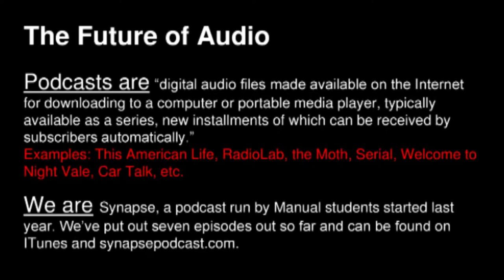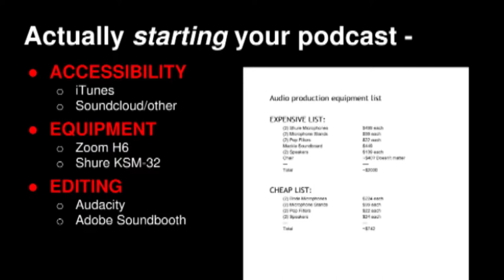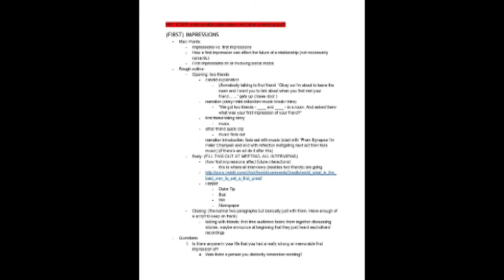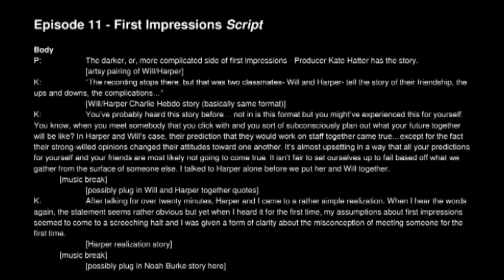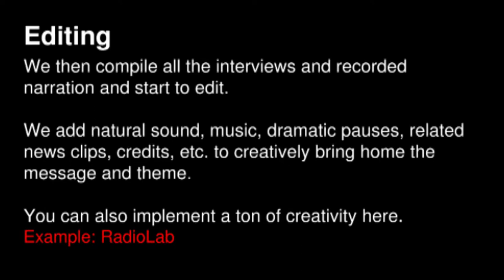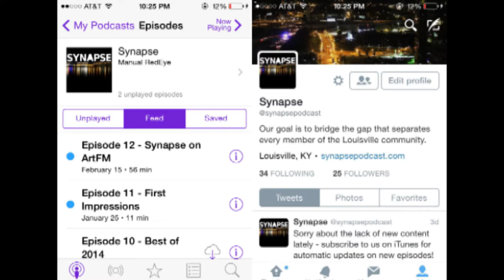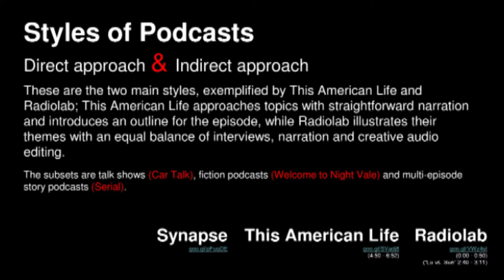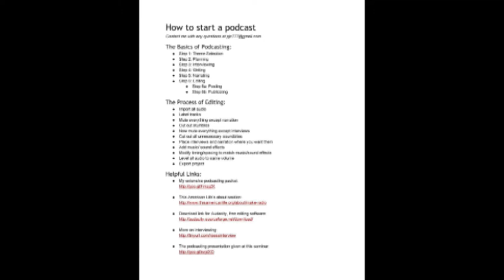"How to Start a Podcast" Seminar at CSPA '15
Enjoy the video version of my presentation at the Columbia Scholastic Press Association convention this Spring. See the following links for various resources I mentioned throughout the recording